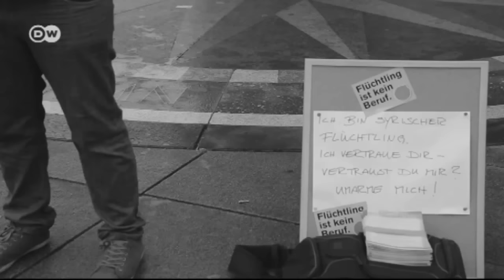Der syrische YouTube-Star Firas Alshater | Euromaxx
Firas Alshater begeistert mit einem humorvollen Video Millionen Menschen in den sozialen Netzwerken. Darin erzählt der syrische Flüchtling, was er über die Deutschen denkt. Weitere Clips sind schon in Planung.